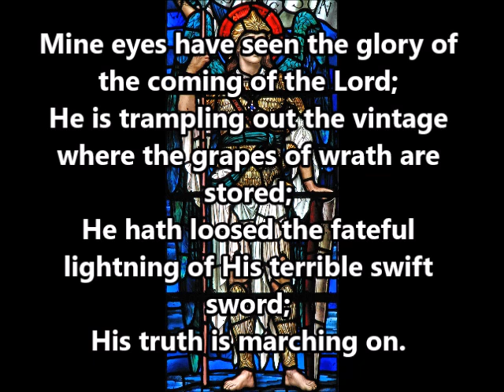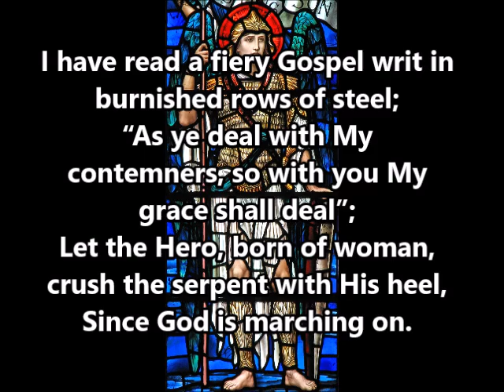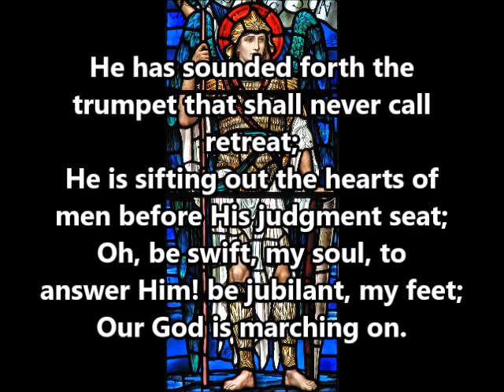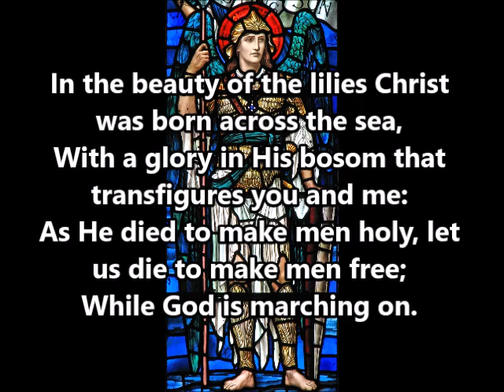Battle Hymn of the Republic